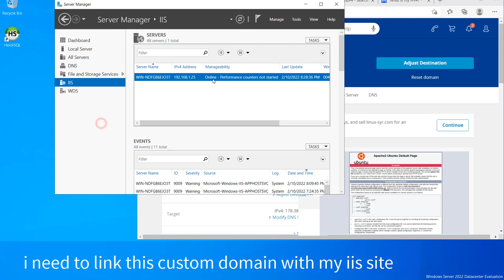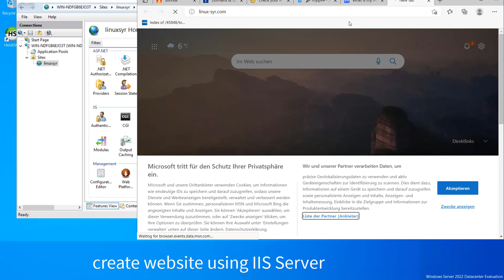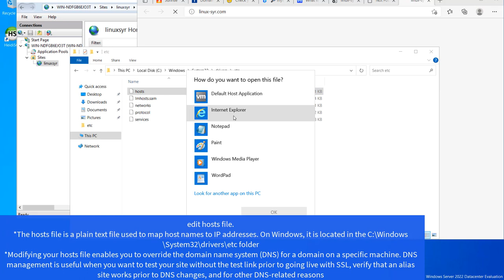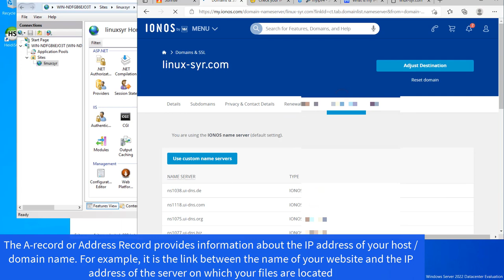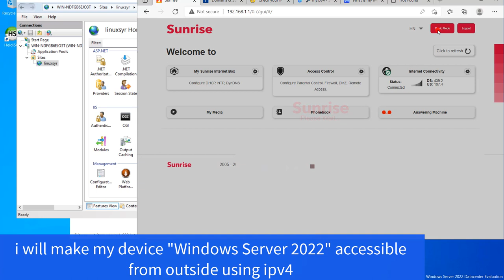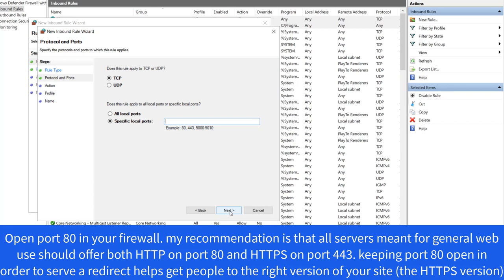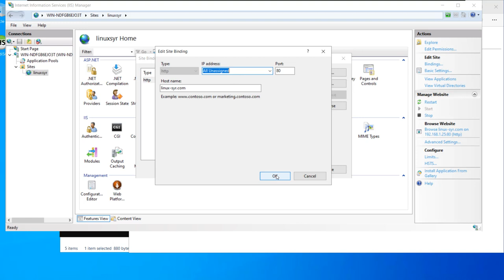Set Custom Domain Name for localhost Website in IIS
Set Custom Domain Name for localhost Website in IIS/ Windows Srv 2022
i need to link this custom domain with my iis site (change localhost to real live domain name II).my goal is making my website accessible from any network.

1-create website using IIS Server
2-set index.html as default
3-edit hosts file.
*The hosts file is a plain text file used to map host names to IP addresses. On Windows, it is located in the C:\Windows\System32\drivers\etc folder
*Modifying your hosts file enables you to override the domain name system (DNS) for a domain on a specific machine. DNS management is useful when you want to test your site without the test link prior to going live with SSL, verify that an alias site works prior to DNS changes, and for other DNS-related reasons

4-add 2 A Records to your public IP Address:
@ your public ip
www your public ip

The A-record or Address Record provides information about the IP address of your host / domain name. For example, it is the link between the name of your website and the IP address of the server on which your files are located

you dont need to edit your NS on your domain panel. Note: If you edit your NS, you cannot benefit from your A records ...(at least with this provider IONOS)

Name servers translate the domain name into an IP address, connecting information that's easy for humans to understand with information that's easy for computers to understand. You can think of the process like a map

5-i will make my device "Windows Server 2022" accessible from outside using ipv4
6-Open port 80 in your firewall.  the recommendation is that all servers meant for general web use should offer both HTTP on port 80 and HTTPS on port 443. keeping port 80 open in order to serve a redirect helps get people to the right version of your site (the HTTPS)